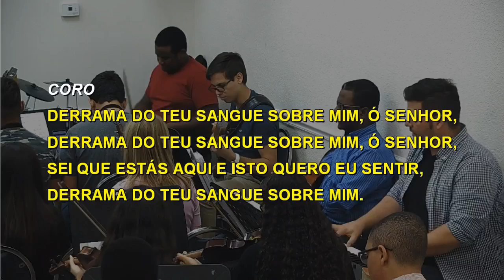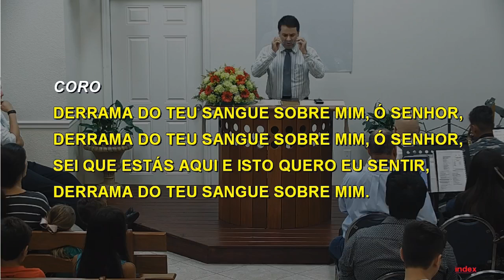001 - O SANGUE DE JESUS TEM PODER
001 - O SANGUE DE JESUS TEM PODER